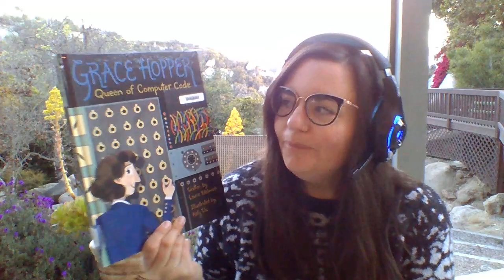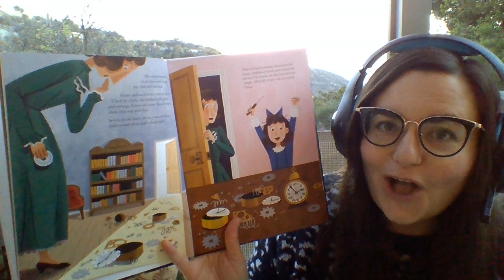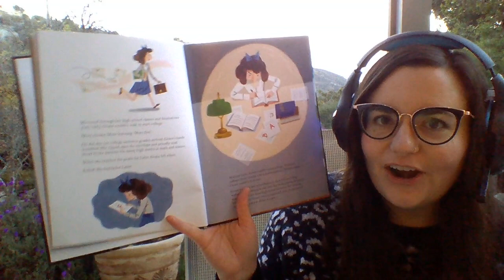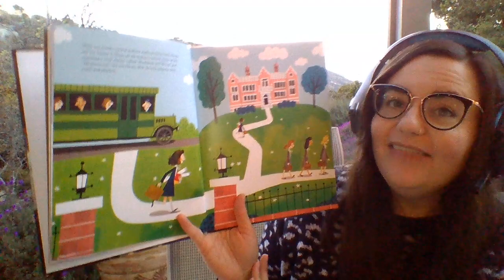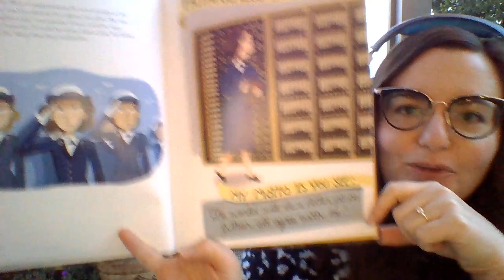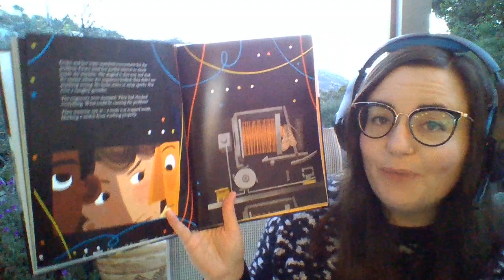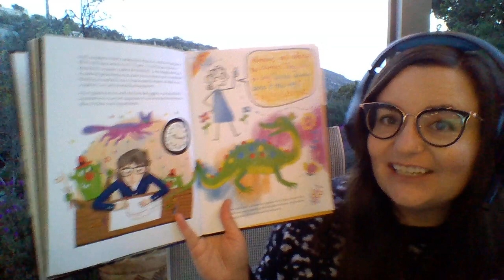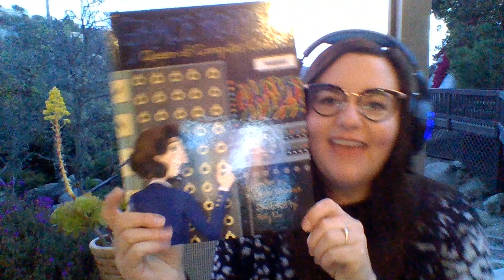Grace Hopper, Queen of Computer Code 4-5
Hi Colts! Here is a video of Ms. McCoy reading Laurie Wallmark and Katy Wu's book Grace Hopper, Queen of Computer Code. This is a library lesson intended for 4th and 5th grade students, but any grade may watch and enjoy!

Please note: these recordings are intended to be viewed by the students and families of Carrillo Elementary School/SMUSD. All rights remain reserved by the author and publisher.